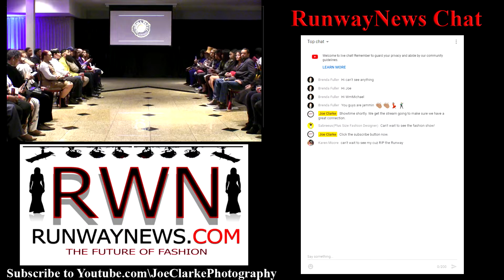Designer Sushma Patel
Xpozure Modeling, Xpozure Media & Model World Magazine, in association with Fashion Avenue News, Runway News, Uneeq Entertainment Inc, Westhaven International, Bare Bonez Entertainment, Brooklyn's Best Logos, SUKARI Spirits, Jaels Beauty, S.E.M.G., Radio One Atlanta's Majic 107.5/97.5 & Classix 102.9, Gibbs Management Group LLC, and Nichelle Nelson Inc, present ... “Atlanta Live!” Fashion Showcase -- Friday, February 1st, 2019 -- The Metropolitan Club -- in Atlanta, GA.

Fashion Designers --

Designer #1 -
Alvertis Alve' Alexander (Women)
The Lone Star Collection
(Houston, TX / Jamaica, NY, USA)

Designer #2 -
Keith Garner (Men)
Buziness Mynds
(Dallas, TX, USA)

Designer #3 -
Malcolm Staples (Men & Women)
Malcolm's Custom-Made-To-Fit
(Washington, DC, USA)

Designer #4 -
Franklin Rowe (Men & Women)
Franklin Rowe International
(New York, NY, USA)

Designer #5 -
Carl Banks (Men & Women)
G-III Sports by Carl Banks

Designer #6 -
Lloyd Crawford & Laura Quiros (Women)
L' Antonio Resort Wear

Designer #7 -
Alisha Crutchfield (Women)
Luxurty

Designer #8 -
Jose Alexzander (Men)
Inspirational Wearable Art
(Miami, FL, USA)

Designer #9 -
Pat Hurt (Women)
Modedo
(Huntsville, AL, USA)

Designer #10 -
Demetrius Williams (Men & Women)
GHSL Wear
(Raleigh, NC, USA)

Designer #11 -
Omi Pennick (Women)
IWA Lifestyle
(Atlanta, GA, USA)

Designer #12 -
Sushma Patel (Women)
Sushma Patel
(Mumbai, India / Atlanta, GA, USA)

Designer #13 -
To Be Announced (Men or Women)